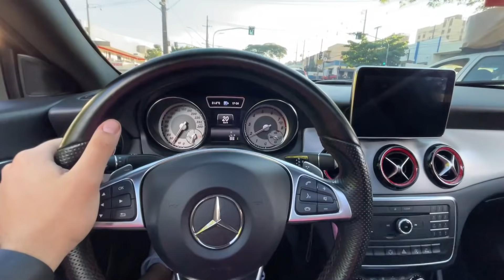ELES NÃO ACREDITARAM QUE ACONTECEU ISSO COM A MERCEDES